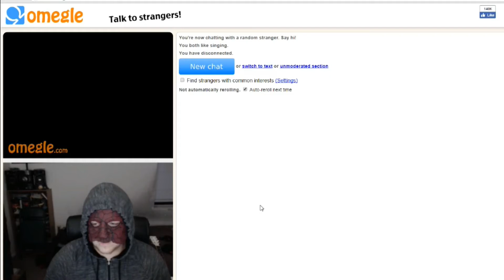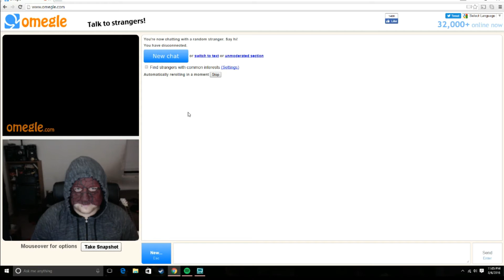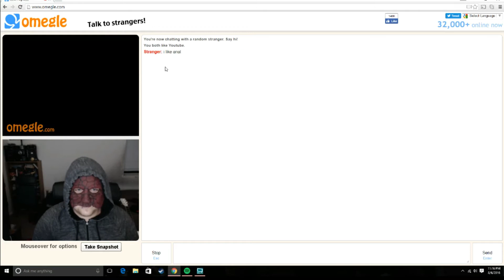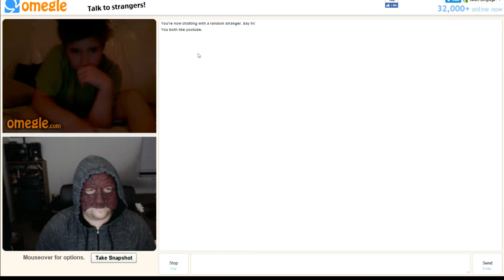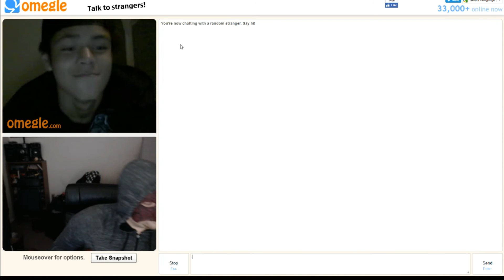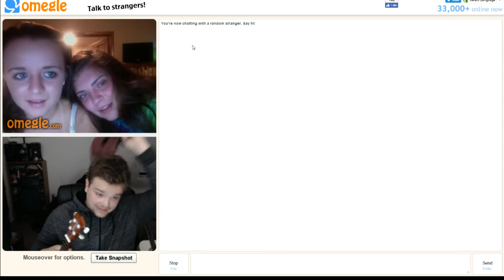SINGING TO STRANGERS ON OMEGLE! How To Make Friends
Hi i'm Matt Demon welcome to LY Global today you'll be watching SINGING TO STRANGERS ON OMEGLE! I hope you enjoy!

Comment and I will always respond :)